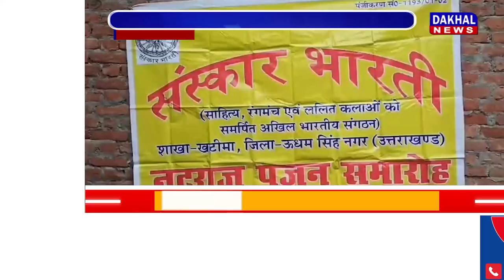DAKHAL NEWS संस्कार भारती संस्था ने किया कार्यक्रम आयोजित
संस्कार भारती संस्था ने किया कार्यक्रम आयोजित
कार्यक्रम में ग्रामीणों कलाकारों ने दी अपनी प्रस्तुति